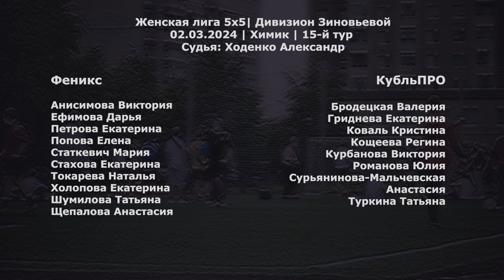Феникс - КубльПРО 2:2